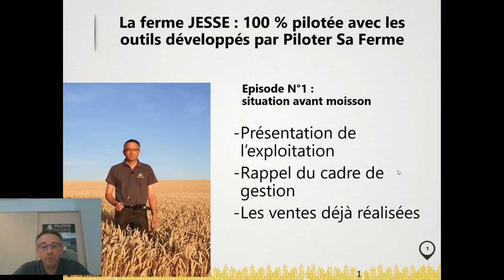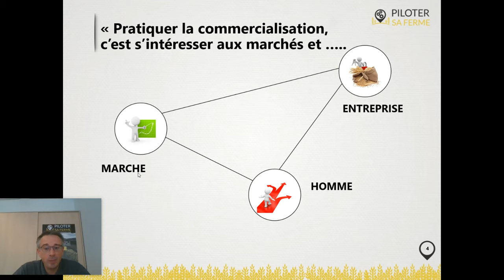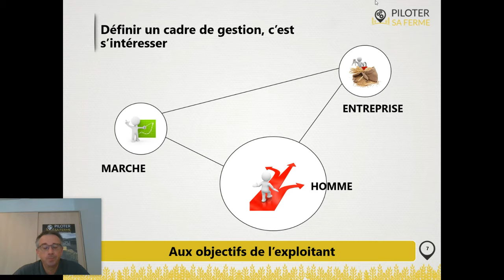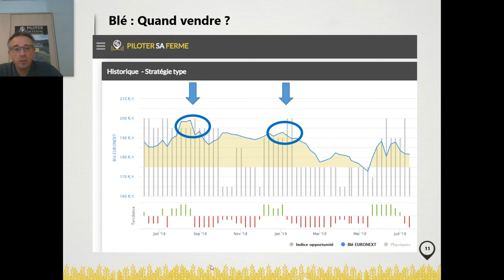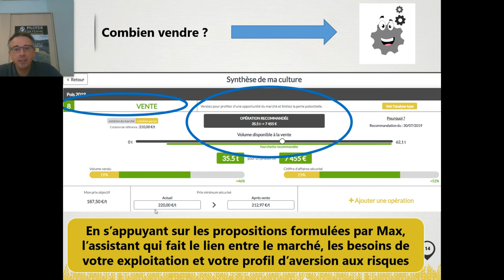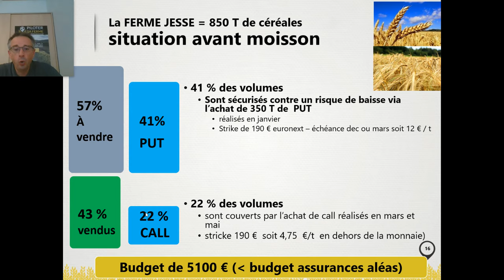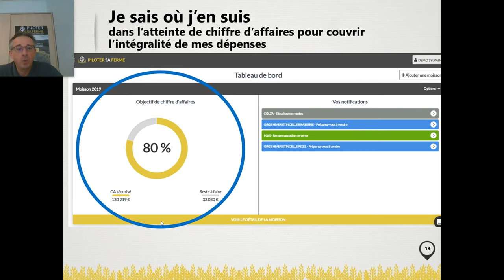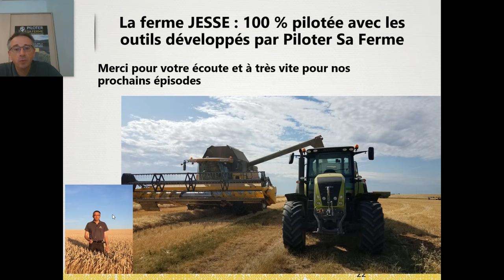Episode 1 - Suivez la commercialisation de Sylvain et sa ferme Jesse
Découvrez le logiciel que Sylvain utilise en cliquant ci-dessous